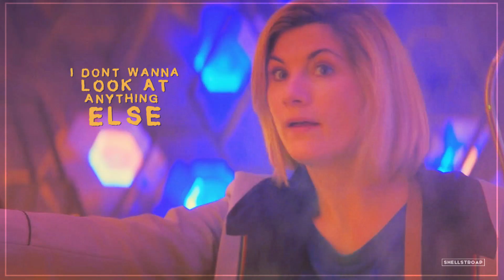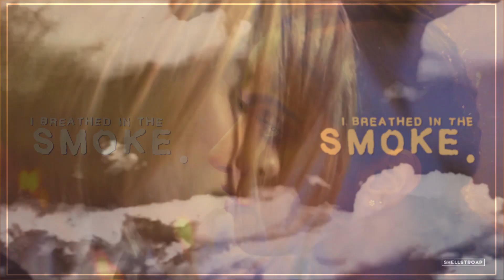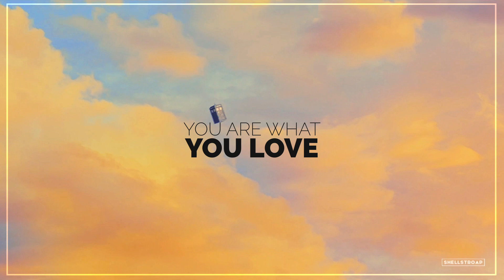☀️ The Doctor and Yaz | Daylight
• it’s morning now
It’s brighter now •

This is the video I promised 2 months ago lol. In my defence I was busy, and also trying to process the fact that they’re cannon now. It still doesn’t feel real.

The song choice came about because, besides the lyrics fitting really well, I think they probably see each other as the (metaphorical) daylight in their lives. They may be too scared to talk about their feelings but just being in each others presence always makes them feel safe and happy. I love them so much wahhhhh 🥺

• song: /watch?v=u9raS7-NisU
• coloring: SunnyVids (edited)